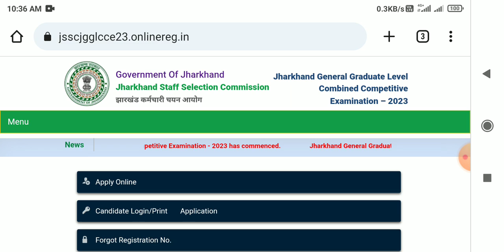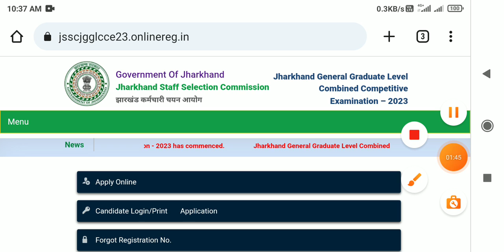jssc cgl form edit 2023 || jharkhand cgl form edit 2023